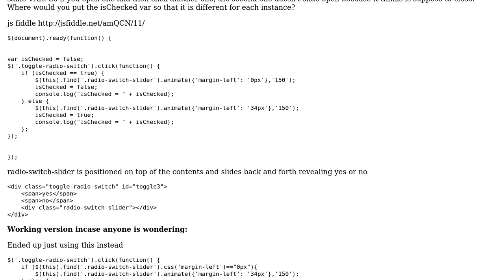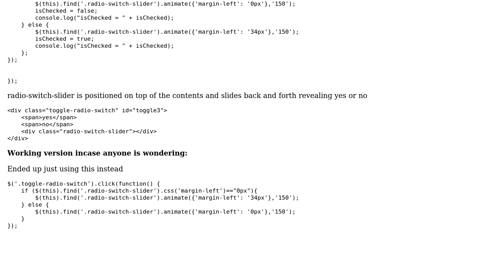toggle button - click one and all toggles switch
With thanks & praise to God, and with thanks to the many people who have made this project possible! | Content (except music & images) licensed under CC BY-SA | Music | Images & others | With thanks to user three7studio user James Montagne and the Stack Exchange Network Trademarks are property of their respective owners. You are responsible for your own actions.